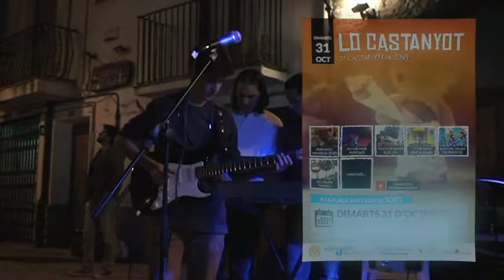Biarritz interpretant Tougher Than The Rest (Bruce Springsteen) a Lo Castanyot de Sort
El grup pallarès Biarritz interpretant Tougher Than The Rest (Bruce Springsteen) a la 1ª Castanyada Jove organitzada per l'Oficina Jove del Pallars Sobirà.